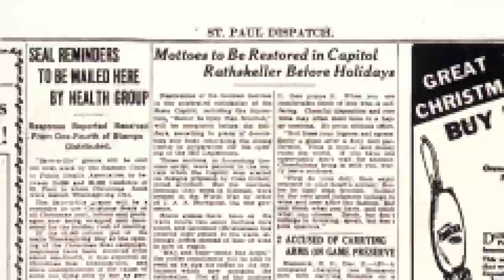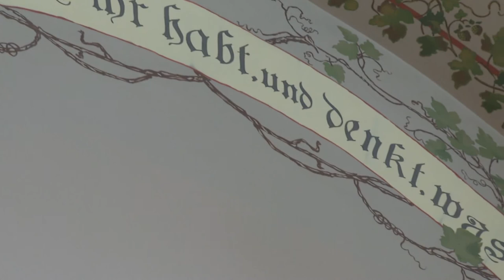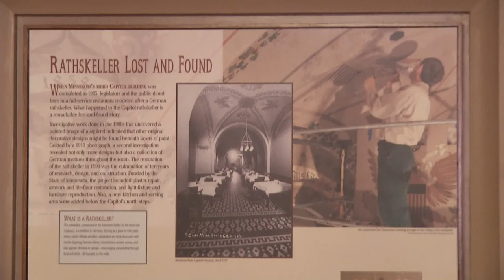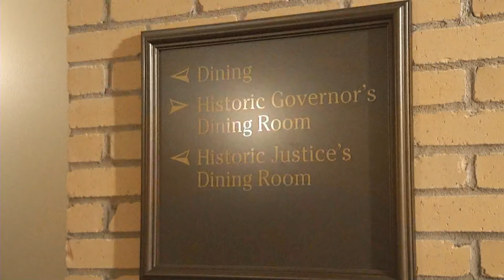Budget Agreements for Clean Water, Land and Legacy and Higher Education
As lawmakers work to complete the state’s next two year budget before the July 1 deadline, agreements to finalize various areas of the state budget are coming into focus.  On this week's program, Senator Carrie Ruud, R-Breezy Point, chair of the Senate Legacy Committee, joins Capitol Report Moderator Shannon Loehrke  to outline funding priorities that stem from the 2008 Legacy Amendment for outdoor heritage, clean water, parks, trails, arts and cultural heritage.    Senator David Tomassoni, I-Chisolm, highlights several new efforts and funding for higher education programs and institutions.

Also in the program, highlights from the Senate leaders' comments to the media on completing the state budget and a look at of one of the many historical Minnesota Capitol spaces open to the public now that the building has reopened.